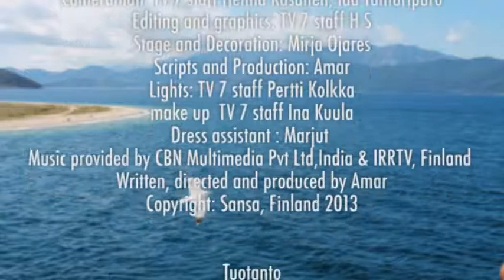देने का फायदा ( आपकी आशा)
दूसरे की मदद करनी और उसके दुःख में काम आना परमेश्वर की आशीषो को जीवन में बुलाना है।
Give and it shall be given un to you is a message of the Bible. What you give her on earth is investment for our life in heaven after death. God loves a cheerful giver.